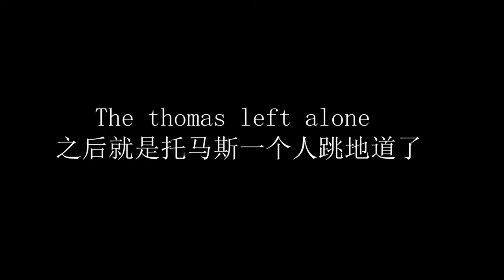[DBD/DeadByDaylight]The kind Demon Master helps humans wash their hair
Producer: Oyzl